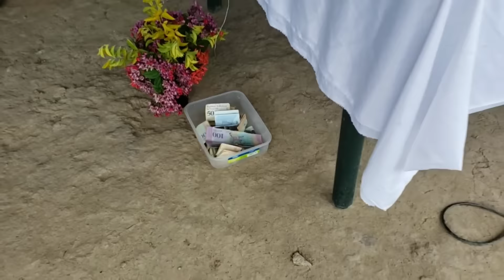EVANGELIO DE HOY | DIA Lunes 27 de Enero de 2020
El Padre Marcos Galvis comparte con nosotros el EvangelioDe Hoy Lunes 27 de Enero 2020, San Marcos 3, Versículos 22-30.

Lectura del Santo Evangelio según San Marcos (3, 22-30):

En aquel tiempo, los escribas que habían bajado de Jerusalén decían: “Tiene dentro a Belzebú y expulsa a los demonios con el poder del jefe de los demonios”. Él los invitó a acercarse y les puso estas parábolas: “¿Cómo va a echar Satanás a Satanás? Un reino en guerra civil no puede subsistir; una familia dividida no puede subsistir. Si Satanás se rebela contra sí mismo, para hacerse la guerra, no puede subsistir, está perdido. Nadie puede meterse en casa de un hombre forzudo para arramblar con su ajuar, si primero no lo ata; entonces podrá arramblar con la casa. Créanme, todo se les podrá perdonar a los hombres: los pecados y cualquier blasfemia que digan; pero el que blasfeme contra el Espíritu Santo no tendrá perdón jamás, cargará con su pecado para siempre”. Se refería a los que decían que tenía dentro un espíritu inmundo.